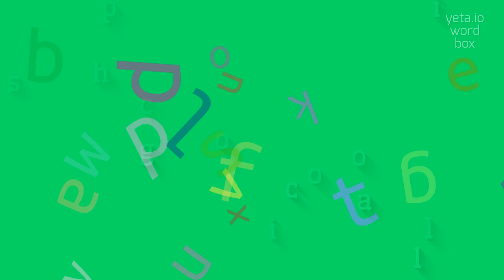How to say "psychobiological"! (High Quality Voices)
Watch in this video how to say and pronounce "psychobiological"!